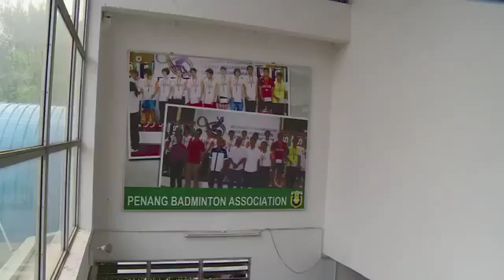夢想起飛Lee shun mei/Lee shun yang